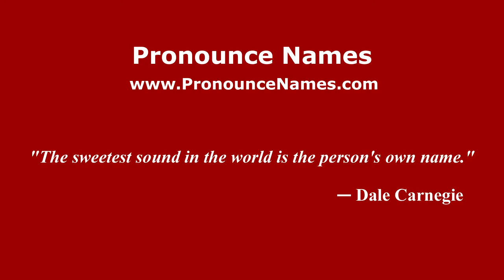How to pronounce Mikhail Bilaonov (Russian/Russia) - PronounceNames.com